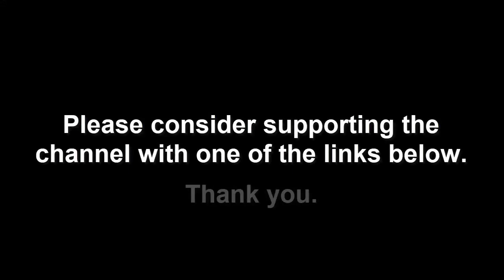Prepping Is Not All Doom & Gloom - Survival Prepper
👉 Snail mail:
LocalPrepper

As the world falls apart and things get worse, you should be prepping for 2024. We should all have preparedness focused, homestead minded, homes that are ready for the lock down, empty shelves, inflation, recession, Walmart food shortages, and prepping for SHTF.

preppers 2023
preppers survival
zombie apocalypse
prepper nation
prepper nation live
shtf
wrol
world war 3
prepping for survival

- I AM AN AMAZON AFFILIATE and SOME links are AFFILIATE LINKS also know as "Paid Links" where I make, what I think are, about two cents for every dollar you spend. It costs you nothing extra.